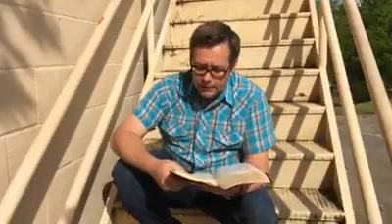A Den of Thieves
Jeff Shocklee 4-6-2020